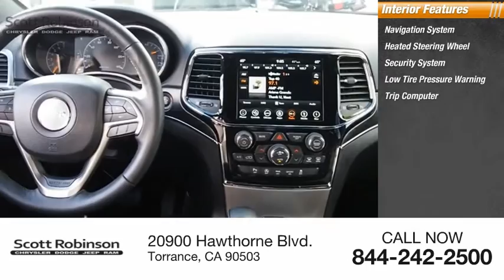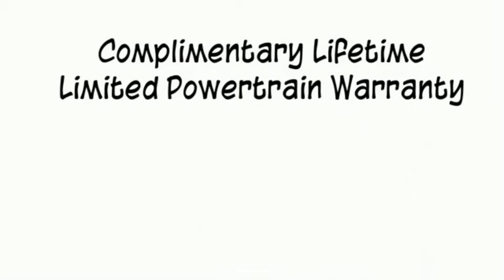2019 Jeep Grand Cherokee Torrance CA 16791R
2019 Jeep Grand Cherokee Limited

20900 Hawthorne Blvd.